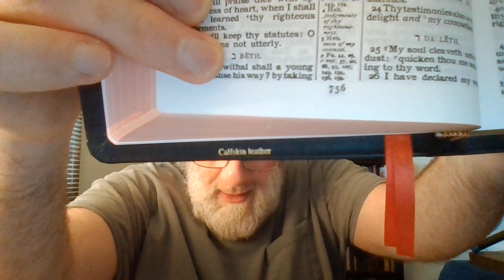A Reason For Rejoicing!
"Yea, though i walk through the valley of the shadow of death, i will fear no evil: for thou art with me; thy rod and thy staff they comfort me." Psalm 23:4
We as the church of the living God, we have MUCH to rejoice in. THIS is not our home, our day is coming to an end. And we will ever be with our Lord. But unto the lost, professing christian DEVILS whom are of this world, their rejoicing will come in our removal, either in our death our whence we are redeemed. What a sad life too have if THIS is your best life! How truly pitiful if this world is where your heart is, in man in FLESH which you adore/venerate. WE MUSTN'T BE LIKE UNTO THEM BRETHREN! We mustn't fight as with carnal weapons (ref 2 Corinthians 10:3-4) as do these flesh loving closet catholics and her coadjutors. This video were literally given unto your servant today, and may our Lord God our merciful Father Jesus Christ be magnified. Pray for one another Brethren, EVEN IF YOU DON'T LIKE YOUR BROTHER! Love him/her and still pray for them. Pray for the sick, and the babe, pray for our Brethren in Australia.